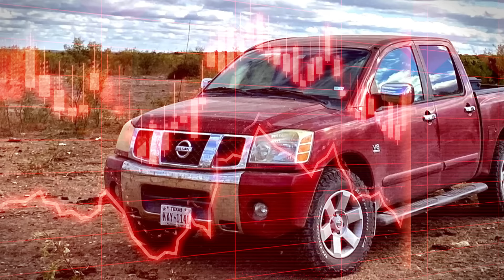5 Top Secret Pickup Trucks! You May Never Heard Before!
5 Top Secret Pickup Trucks! You May Never Heard Before!

Secret trucks that promised to revolutionize the automotive landscape but remained just out of reach for the everyday driver. From the audacious designs that defied convention to the pioneering technology that set new benchmarks, we've uncovered some of the auto industry's best-kept secrets.

First up, the Nissan Alpha-T, a concept that emerged at the 2001 Detroit Auto Show, showcasing Nissan's bold entrance into the full-size pickup market. With its futuristic design and groundbreaking features, the Alpha-T was a harbinger of the innovations that would shape the future of trucks, even if it never made it to production.

Then, we'll take a closer look at the Ford F-250 Super Chief, introduced in 2006. Named after a legendary train, this truck was the first to introduce the Tri-Flex fuel system, allowing it to run on gasoline, E85 ethanol, or hydrogen. Its luxurious interior and powerful V10 engine combined heritage with futuristic vision, offering a glimpse into the potential of multi-fuel vehicles.

We'll also explore the Jeep M715 Five-Quarter concept from 2019, a modern reinterpretation of the classic 1968 military vehicle. With its robust frame, heavy-duty suspension, and supercharged V8 engine, the Five-Quarter is a testament to Jeep's commitment to off-road excellence and innovative design.

Lastly, the Chevrolet E-10 Concept takes us on a ride to the electrified future of classic trucks. Transforming a 1962 Chevy C-10 into an electric powerhouse, the E-10 merges nostalgic design with cutting-edge technology, showcasing the potential of electric propulsion in preserving the past while driving forward.

These trucks are more than just vehicles; they are the dreams and visions of engineers and designers who dared to imagine the future of transportation.
We do not own the footages/images compiled in this video. It belongs to individual creators or organizations that deserve respect.